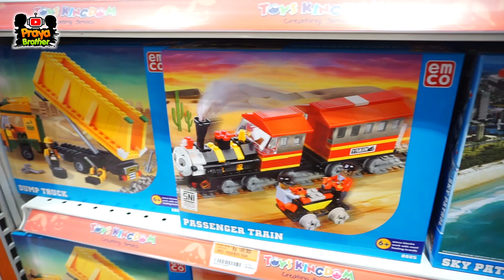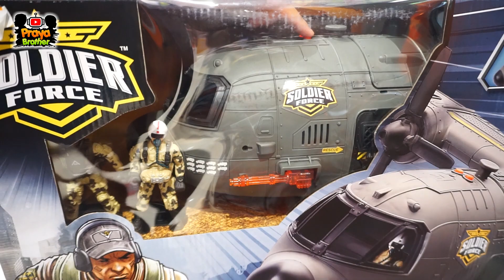Praya Beli Mainan Mobil Mobilan Truck Besar Di Mall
Haloo teman teman.. Kali ini praya mau borong mainan mobil mobilan truck besar di toys kingdom. Kita akan lihat dan hunting mainan mobil mobilan truck apa saja yang ada di toko mainan ini. Banyak mainan mobil mobilan, mainan robot, monkart, truck besar, semua mainan bagus bagus dan asli dijual di toko mainan ini. kira kira praya borong mainan apa aja ya..??

terimakasih..

kids, funny video, supe duper ziyan, masha kids and toys
HERO PIECE, asli, bahasa indonesia, robot, es krim, es krim jepang, es krim pari pari, Menunggu paman penjual